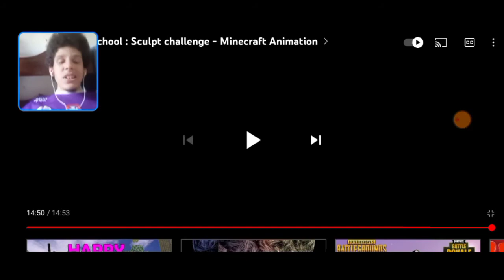(REACT)A AULA DE SCULPT DA ESTÁTUA VAI SER RESULTADO POR TUDO?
Oi galera, hj vou trazer pra mais um vídeo do React e vai ser a Escola de Monstro aí pela Aula de Sculpt.
E dessa vez como vcs ver aí q o Mateus Mafra está ficando cada vez mais o React do meu rosto, q o vai ver aí canal YouTube por Krik Krik, e temos q dar uma risada porque eu tô meio ambiente com essas turmas, porém, vai ter q resultando pra ficar mais estátua pra nossa chance aí q vai dar um jeito, né vdd. E esse Herobrine e a história de amor tbm q são consequências aí q o Alex e o amiga q tá olhando aí ao Chefe Boss, tá ligado?

Baixa Aplicativo: The Filmes